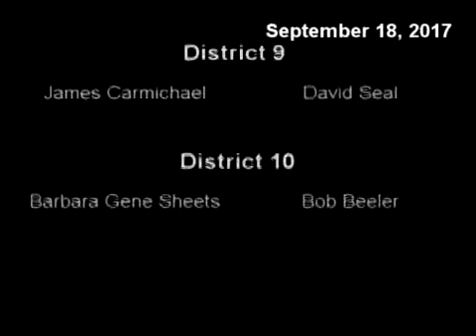20170918 JCCM web